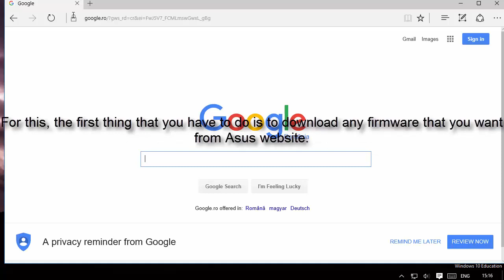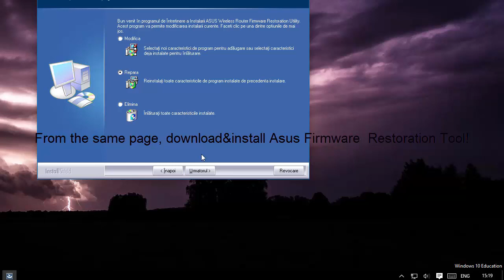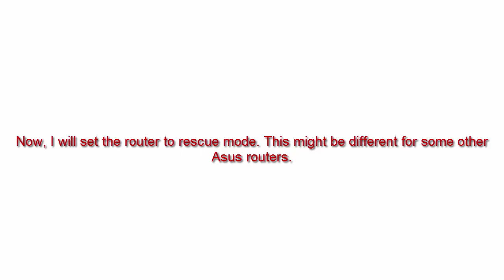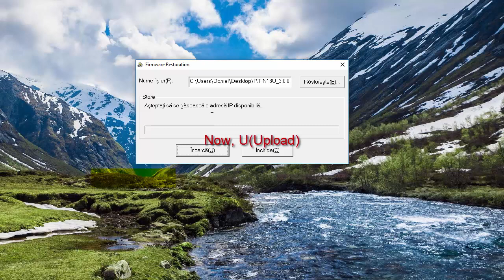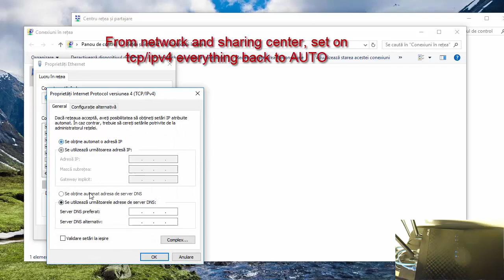Tutorial Restore Asus router to Default Firmware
notice: some routers can'be be downgraded to any version.
After the downgrade/restore from some custom firmware, it;s a good idea to restore the router to default settings(clearing nvram)